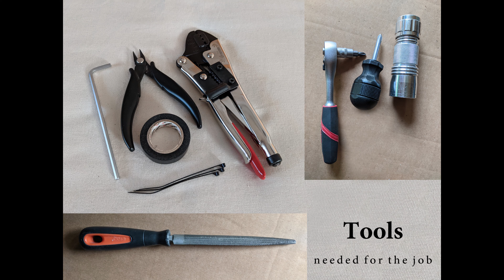Kawasaki Ninja 1000SX USB Outlet Install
Aftermarket 2 port USB Charger/Power Outlet install on a Ninja 1000SX (2020 and up)
 - Removing Fairing
 - Preparing connector
 - wiring/installation of connector and USB Power Outlet
 - Putting parts back together

Matching connector:
QC 3.0 USB socket
Music from Free To Use Music
Tracks: Aurora by Luke Bergs